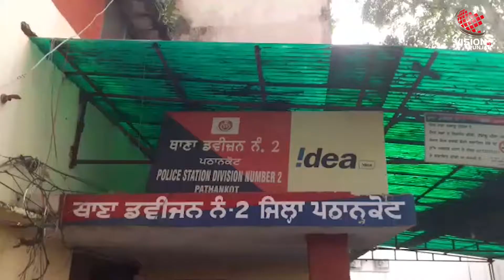ਨਜਾਇਜ਼ ਹਥਿਆਰਾਂ ਨਾਲ ਦਾਖਲ ਹੋਇਆ ਪੰਜਾਬ ’ਚ, ਵੱਡੀ ਵਾਰਦਾਤ ਦਾ ਸੀ ਇਰਾਦਾ!